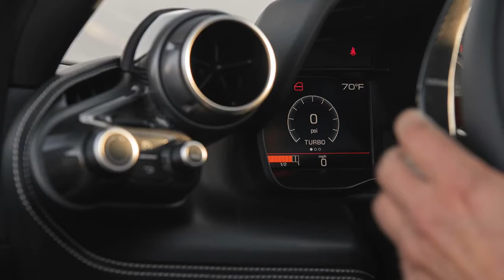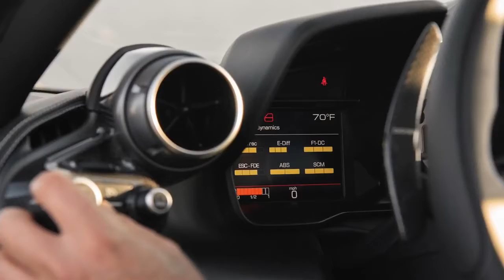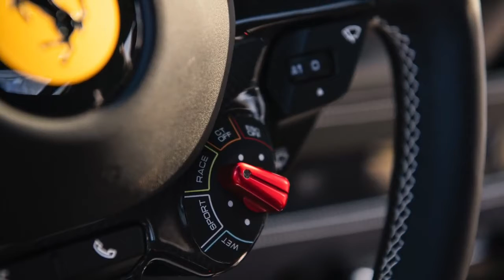FERARI mengeluarkan mainan barunya yang menjadi andalan 2021 ?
Review Ferrari f8 Tributo 2021: Bagaimana Sebagai Pengemudi Harian?

spesifikasi
Ferrari F8 Spider 2021

JENIS KENDARAAN
mid-engine, rear-wheel-drive, 2-penumpang, konvertibel 2 pintu

HARGA DASAR 2021 Ferrari f8 Tributo ulasan
$302.500

JENIS MESIN
twin-turbocharged dan intercooler DOHC 32-katup V-8, blok aluminium, dan kepala, injeksi bahan bakar langsung
Pemindahan
238 in3, 3902 cm3
Kekuasaan
710 hp @ 8000 rpm
Torsi
567 lb-ft @ 3250 rpm

PENULARAN
Kopling ganda 7-percepatan otomatis

UKURAN
Jarak sumbu roda: 104,3 inci
Panjang: 181,5 inci
Lebar: 77,9 inci
Tinggi: 47,5 inci
Volume kargo: 7 ft3
Berat trotoar (C/D est): 3550 lb

KINERJA (C/D EST)
60 mph: 2,8 detik
100 mph: 5,3 detik
1/4 mil: 10,2 detik
Kecepatan tertinggi: 211 mph

EKONOMI BAHAN BAKAR EPA (C/D EST)
Gabungan/kota/jalan raya: 16/15/19 mpg
Lisensi
Lisensi Atribusi Creative Commons (dapat digunakan kembali)